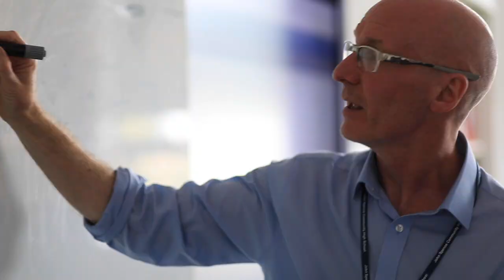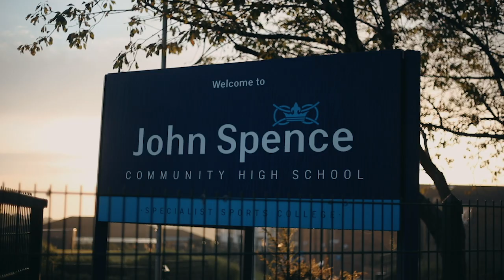JSHS Open Evening Our Community